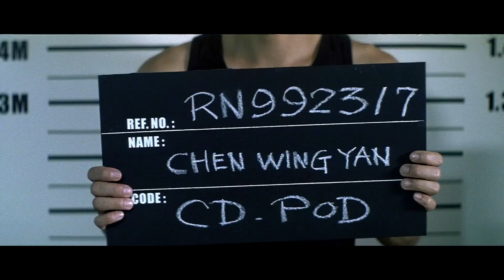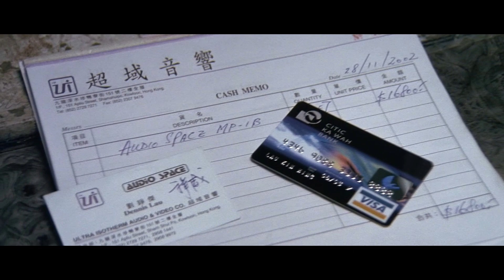無間道 高音甜，中音准，低音勁。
無間道